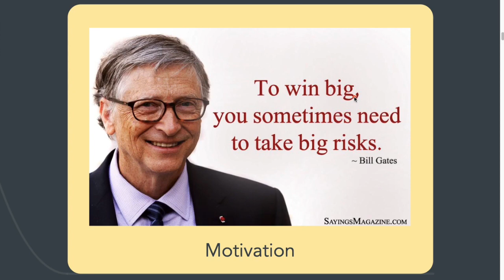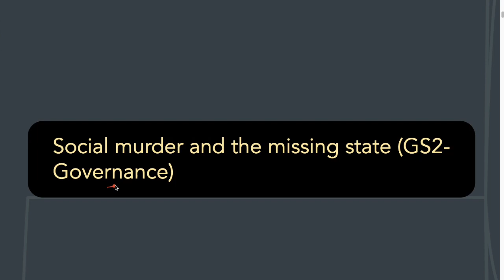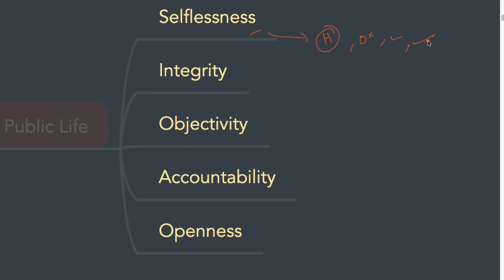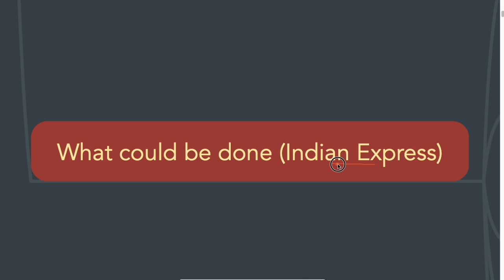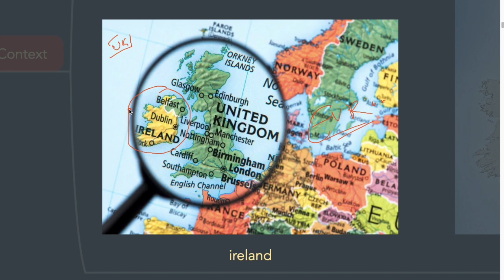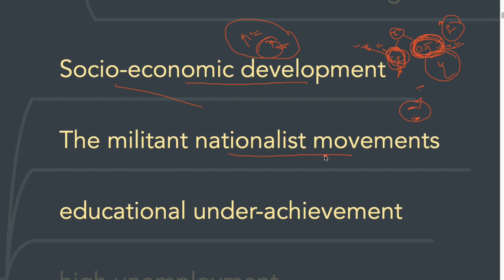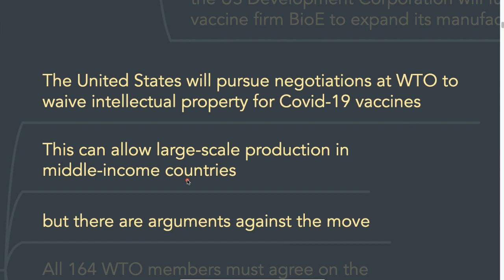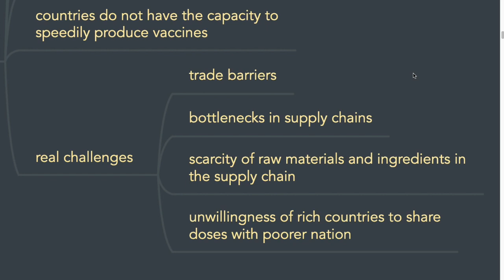7 May 2021- The Hindu newspaper & Indian Express newspaper Analysis by Mayur